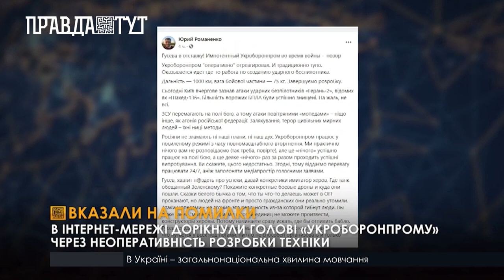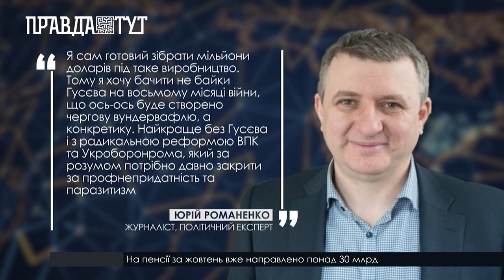Політолог Романенко засудив роботу Гусєва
Після того як «Укроборонпром» опублікував плани по завершенню розробки українського ударного безпілотника, у соціальній мережі фейсбук розгорівся скандал. Український політолог Юрій Романенко публічно засудив роботу національної  компанії.

Ведуча: Анастасія Литвин
Журналіст: Роман Ніколайчук